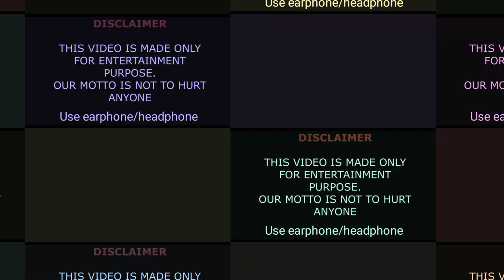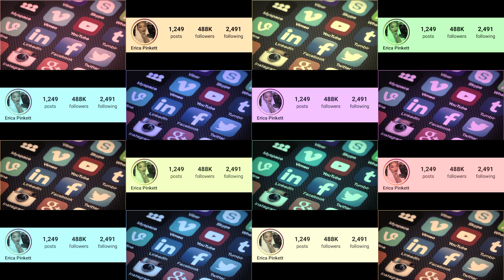Erica Pinkett Lifestyle (Kountry Wayne) Relationship, Biography 2024, Net Worth, Hobbies, Age, Facts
Erica Pinkett Lifestyle 2024 (Kountry Wayne) Relationship, Biography, Net Worth, Hobbies, Age, Facts

Welcome to our exclusive video "Erica Pinkett Lifestyle (Kountry Wayne) Relationship, Biography, Net Worth, Hobbies, Age, Facts 2024"! 🎉 Get ready to explore the life of Erica Pinkett, the ex-girlfriend of the famous comedian Kountry Wayne.

In this video, we will delve into Erica's lifestyle, her relationship with Kountry Wayne, her biography, net worth, hobbies, age, and some fascinating facts. Not only will you get to know Erica better, but you'll also get a glimpse into her life behind the scenes. 🎥